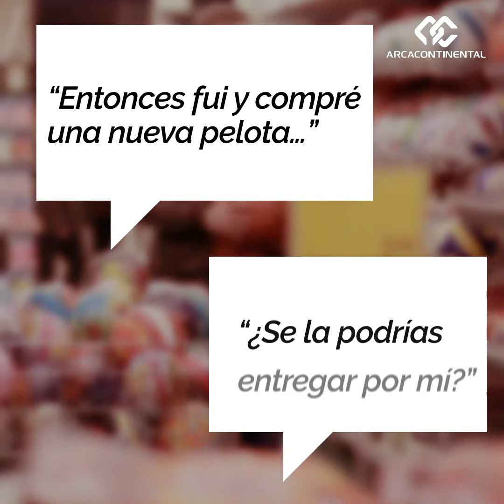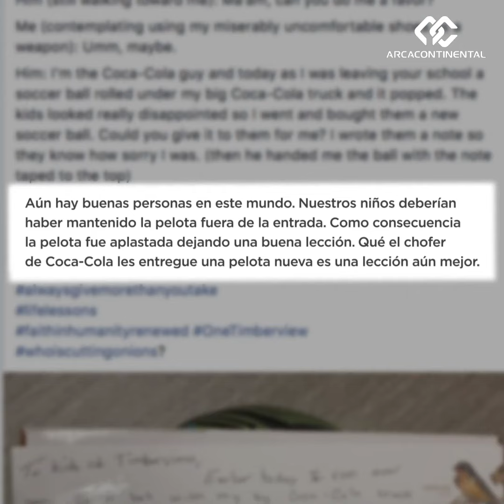HéroesAC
Conoce a Carlos, chofer repartidor de AC-CCSWB, que con su historia nos motiva a cambiar el mundo con pequeñas acciones.